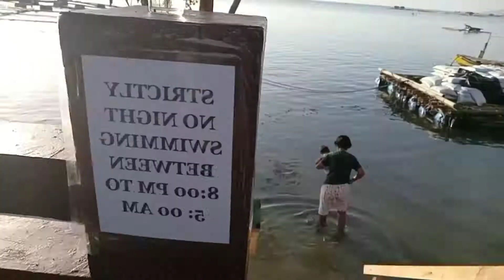FAMILY OUTING|FIRST LIGO NI SHANG-SHANG SA DAGAT(practice vlogging)